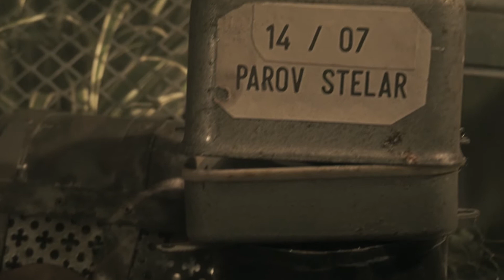GruVillage festival 2017 • The Art Movie • official presentation video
GruVillage2017 featuring PixelPancho & rs03 (robot snodabile 03)
Marco Testa regia, montaggio, musiche originali
Giulio Milone camera e Giulia Mola aiuto regia

Il GruVillage, festival alle porte di Torino, che al 12° anno di vita è una delle manifestazioni musicali di punta del panorama estivo del nord ovest, viene raccontato in 45 secondi attraverso gli occhi e le atmosfere androideee di PixelPancho, “l’artista venerato come una rockstar nel mondo della street art” (cit. Rolling Stone) e di rs03 - robot snodabile 03. Il video, diretto dal regista e musicista Marco Testa, si nutre delle atmosfere post industriali che PixelPancho riproduce nelle sue opere, e presenta la line up del Festival: i nomi degli artisti che si esibiranno sul palco del GruVillage compaiono su vari oggetti metallici e non, nell’officina in cui l’artista costruisce il robot, come se fossero ingredienti di un’antica pozione magica o elementi fondamentali di un progetto in costruzione. Il video, richiama l’immaginario gotico dei film di Tim Burton e delle illustrazioni di Edward Gorey, portando lo spettatore in un’atmosfera steampunk onirica, ma tangibile, fantastica, ma reale. Si rappresenta così l’anima più vera del GruVillage: nell’arena del festival il suono intangibile si trasforma in emozione pura, diventando colore e memoria. L’esperienza di un concerto regala così alla nostra vita la consistenza di una favola, un po’ reale e un po’ immaginaria.